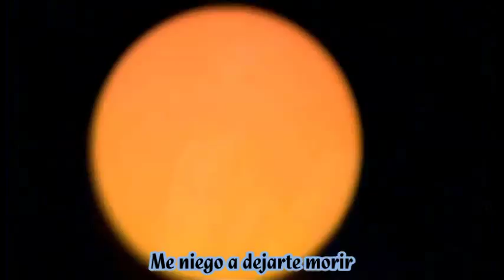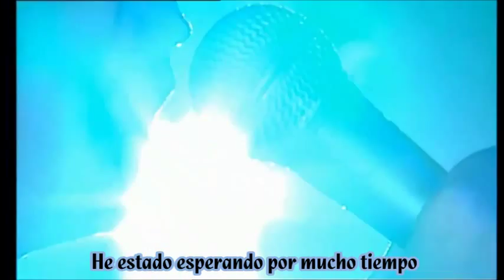Placebo Centrefolds Traducida Al Español.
Del album "Sleeping with ghosts"
Una de las más hermosas y tristes canciones de Placebo disfruten..